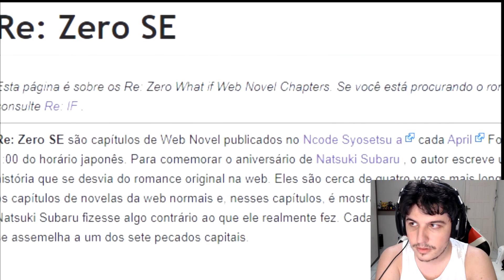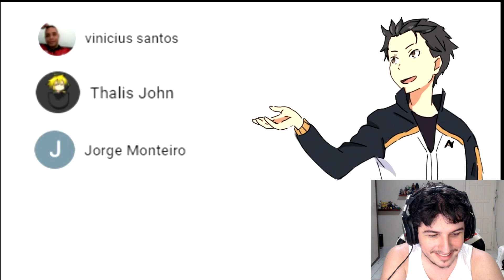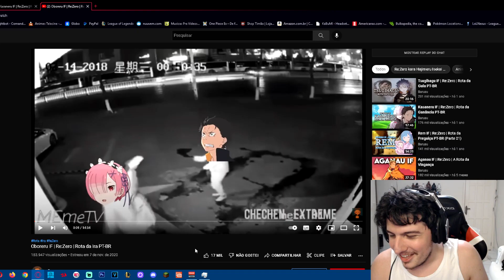React Ayamatsu IF | Re:Zero | Rota do Orgulho PT-BR - Barusu - Shiny Reacts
Então vamos lá, hoje teremos um novo If, e um dos melhores afinal teremos aqui uma rota do Subaru Coringa! Enfim, não vou adiantar mais nada, então confiram o react ae e me digam o que achara ^^